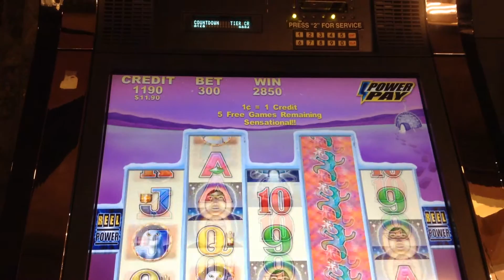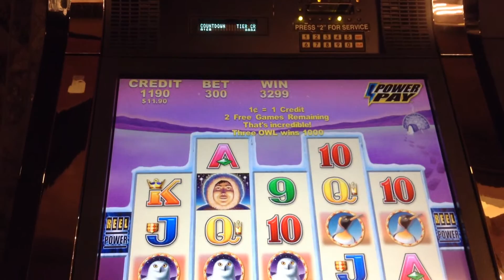Arctic Dreaming slot free spin bonus max bet